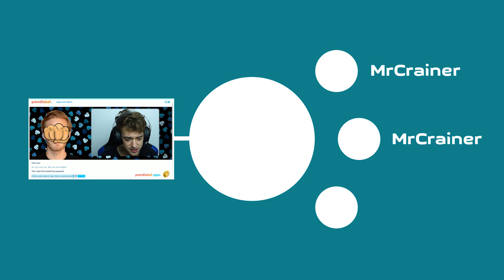I LOST ALL OF MY FRIENDS!!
-- Crainer is back in another Episode of "Abzu" Today he meets a bunch of killer whales and have an all-around awesome experience! :D